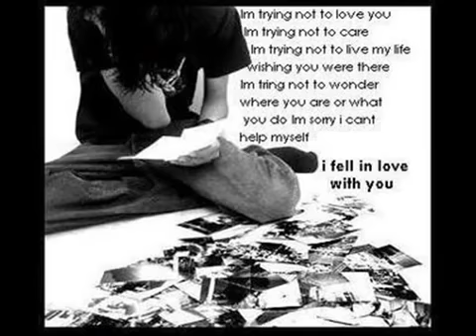SAD urdu poetry - YouTube.FLV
by Amir Saeed